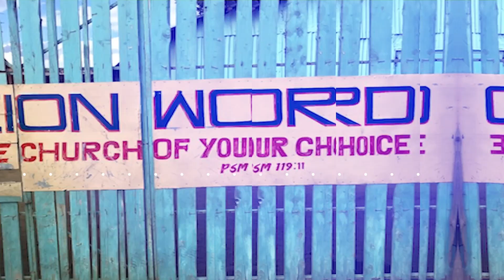Who's Speaking?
Dr. Randy Davis, Pastor of Zion Word Church USA, brings a message on how Christians need to know who is talking in the Scripture.  There are men talking, satan, demons, angels, God the Father and God the Son.  Many people do not understand this concept and misinterpret the scripture.